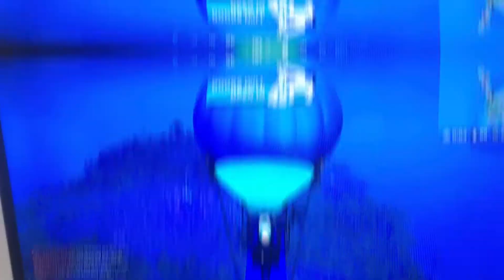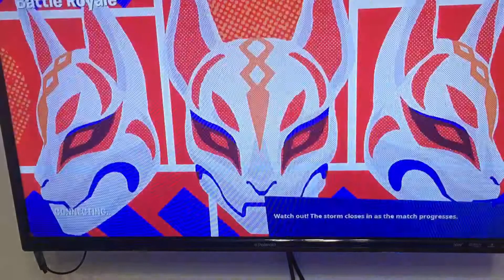Bounty hunter challenge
The camera MyPhone kind of ruined the video sorry